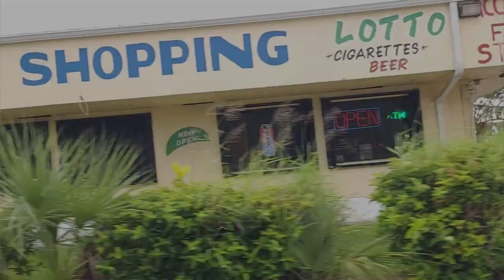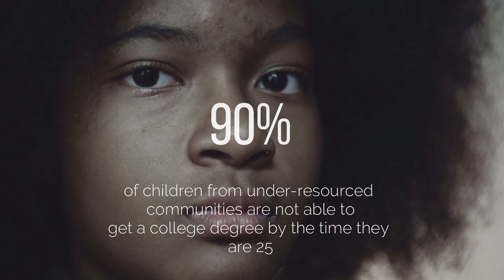Incubate Neighbourhood Center | Campaign Video | Client Work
A promotional video for the Incubate Neighbourhood Center

Beyond The Trend:
Brand Production
Forward-Moving Marketing and Trendy Business Strategy for Ambitious Brands.
Web Design ~ Social Media ~ Custom Content

Want to work together? Throw us a line! ⛵ ⚓